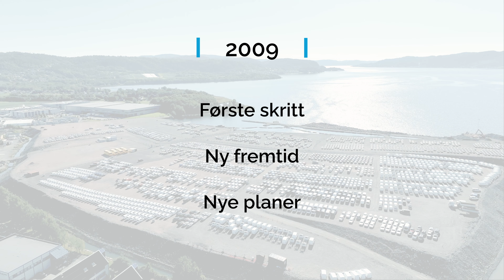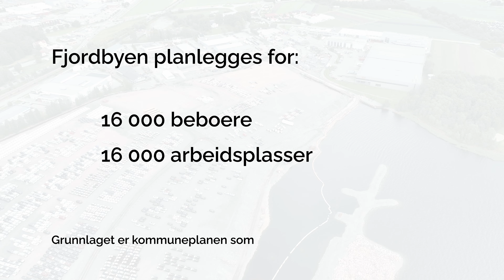Nytt land på naturens premisser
I Norge forsvinner 79 kvadratmeter natur hvert minutt, dokumenterte NRK høsten 2023. På Gilhus i Lier er det motsatt. Der er 200 mål nytt land etablert. Det er gjennomført på naturens premisser. Store mengder miljøgifter er fjernet og tatt hånd om i det som blir en ny bydel i den nye fjordbyen i Lier. Her er historien bak og et frampek på det som kan komme. Stikkordene er blågrønn nærhetsby. Her skal du kunne gå til alt. Vi snakker om bilfrie veier og torg, kanaler, badeplasser og gode overganger til sårbar natur. Det som er bra for naturen, er bra for folk.